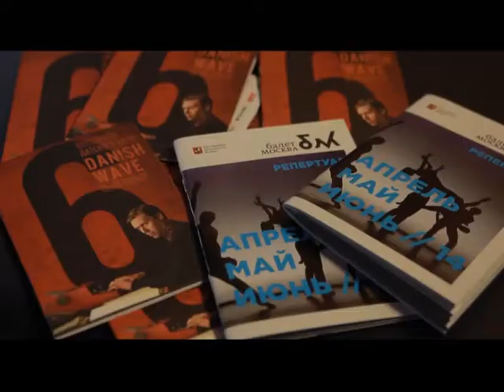Датская волна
Еврокино представляет: репортаж о фестивале "Датская волна"